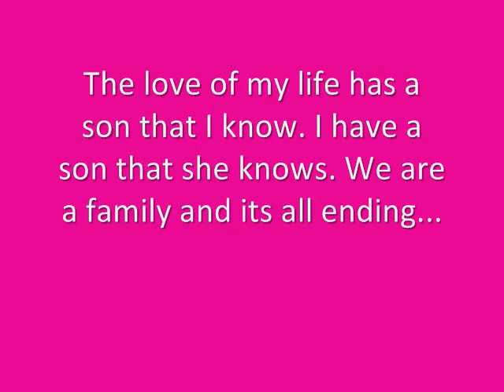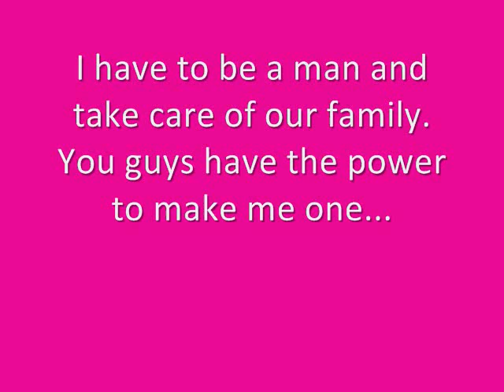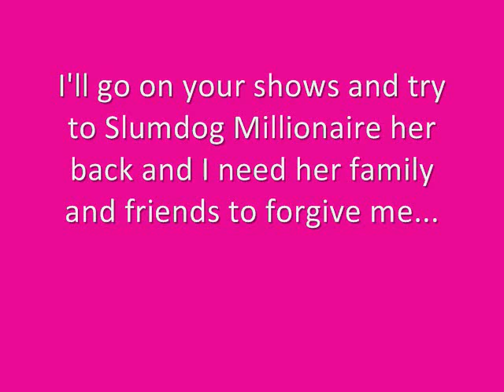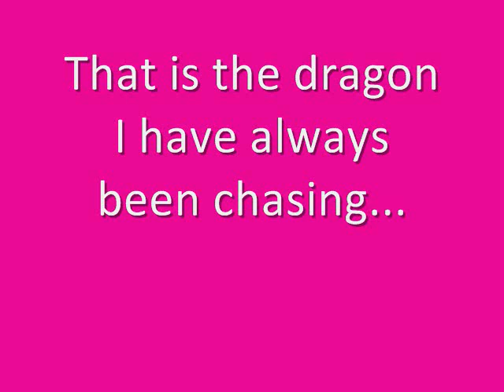Naked Author- Jason William Mitchiner My Life Is In Your Hands nakedauthor.com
Can I make a miracle happen?